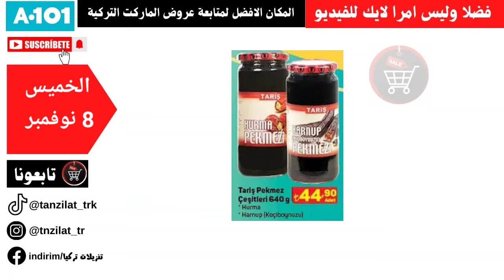عروض اليوزبير غدا الخميس 8 نوفمبر/ اجهز كهربائية فخمة كتالوك عيد الحب /مواد غذائية ومنظفات اقتصادية